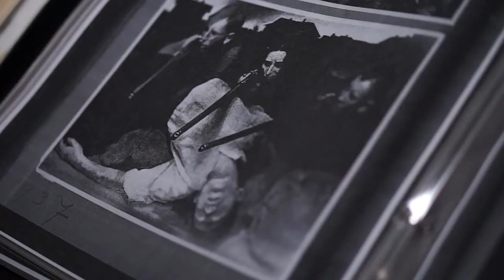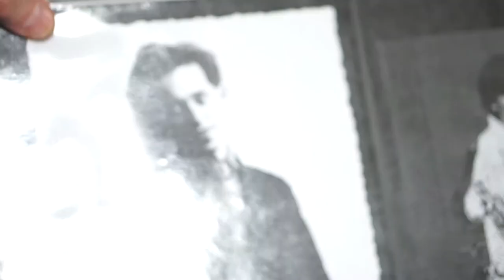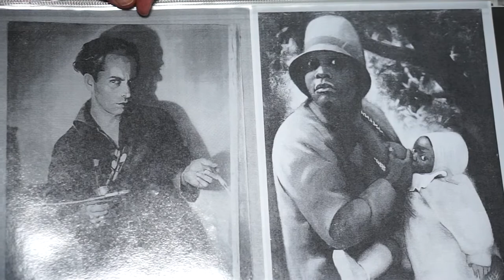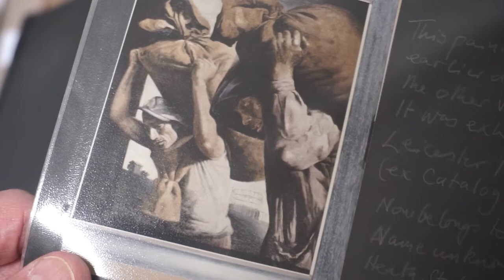Leicester German Expressionist Artists - Ernst Neuschul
The inspiration behind and work produced by the German expressionists is discussed and shown in this short series of films based around the works currently on display at Leicester’s New Walk Museum and Art Gallery’s Collection.

Leicester Arts & Museums Service have acquired a rare and significant early work by the German artist Ernest Neuschul, ‘Messias’ (Messiah), 1918, that is now on display at New Walk Museum & Art Gallery.

Ernst Neuschul's son Khalil Norland discusses his Father's work and the inspiration behind it.